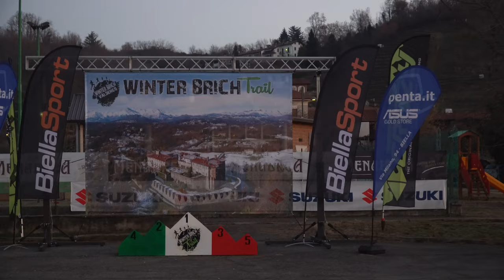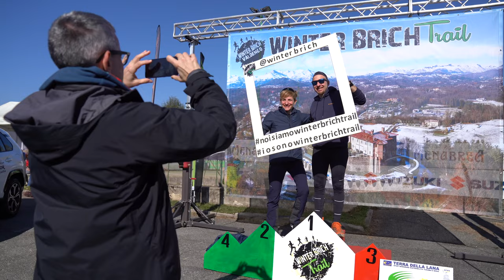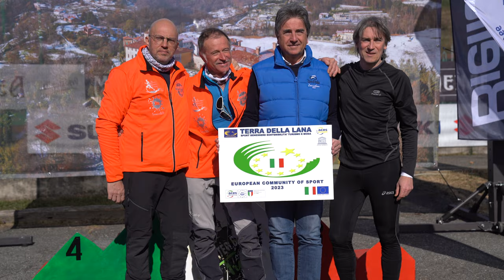Winter Brich Trail 2023- RECAP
Riviviamo insieme quello che è stato Winter Brich Trail 2023.
Grazie a tutti per aver partecipato e a tutti gli sponsor per averci sostenuto.

Autojunior Biella
Biellasport
Fisiokinetik
Crazy - The original Fast & Light mountain clothing - Since 1989
Enervit
Birra Menabrea Official
NaturalBoom
Lauretana
Cashmere Gin
Pella sportswear
Vittoria Cycling
GABBA Salumi
Botalla Formaggi
De Mori
Lam Srl
Cizeta
Bonifacio Costruzioni Generali
Pneumatici Bardelle